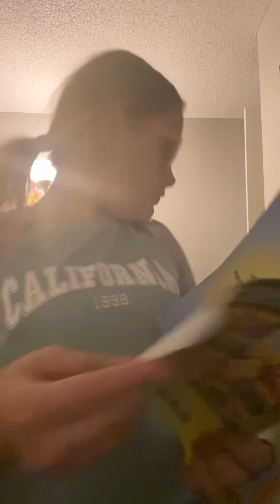POV that one drama girl and annoying girl